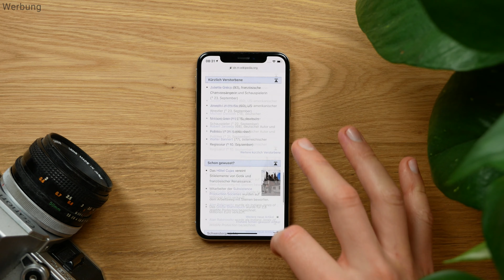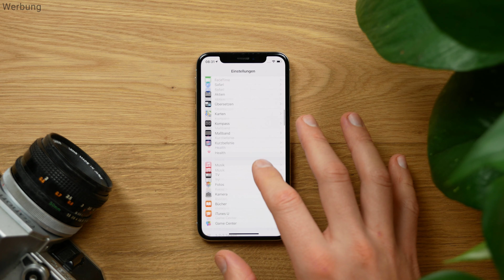Sollte man das iPhone X in 2021 noch kaufen?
In diesem Video kläre ich, ob es sich noch lohnt, das iPhone X in 2021 noch zu kaufen. Ich vergleiche es dazu auch mit iPhone 12, 12 Pro, 11, 11 Pro, XR und XS.

GEWINNSPIEL IST BEENDET UND GEWINNER WURDE BENACHRICHTIGT
Teilnahmebedingungen Gewinnspiel:

Teilnehmen kann jeder, der folgendes macht:
- Kommentiere "schwarz" oder "weiß" sowie den Instagram Namen, damit ich den Gewinner kontaktieren kann (nur ein Kommentar pro Person für gleiche Gewinnchancen)
- freiwillig: Video liken

Nicht teilnahmeberechtigt an dem Gewinnspiel sind Personen, die zum Zeitpunkt ihrer Teilnahme jünger als 14 Jahre sind und keinen Wohnitz in Deutschland, Österreich oder der Schweiz haben.

Verlost wird ein kabelloses Ladegerät. Der Gewinner wird per Zufall aus allen Kommentaren, in denen eine Farbe + Instagram Name genannt wir, ausgewählt. Der Gewinn wird auf meine Kosten verschickt.

mein Smartphone
meine Kamera

Transparenzbericht: Dieses Video enthält keine bezahlte Werbung.